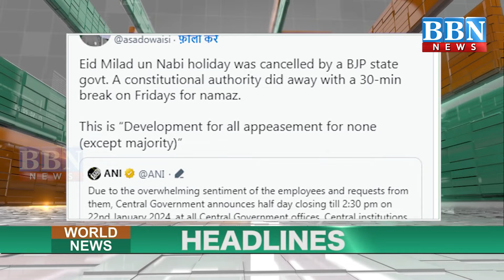World News Headlines 19th January 2024 | BBN NEWS